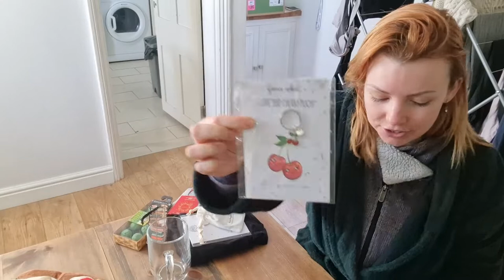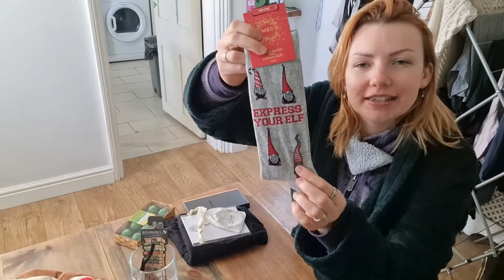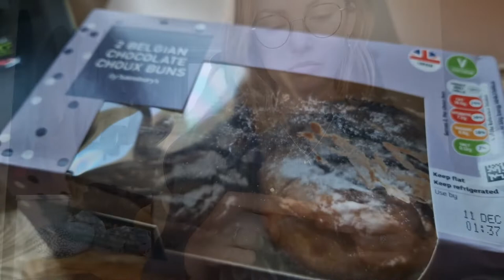VLOGMAS with Ponder & Ply - December 7th 2022 - Christmas Stockings and Knitting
My second, hopefully more succssful attempt at Vlogmas.

Today we look at the stockings I am filling for my parents and some knitting!

Hope you enjoy and let me know what else you want to see over the next few weeks!